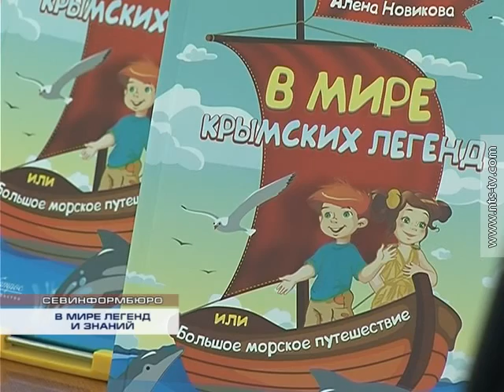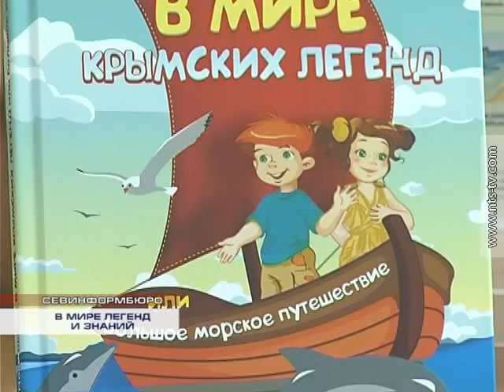03.06.2015 В МИРЕ ЛЕГЕНД И ЗНАНИЙ